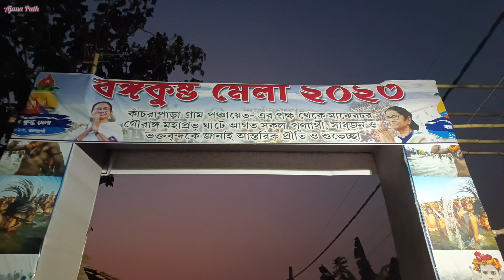গঙ্গারতি কল্যাণী কুম্ভ মেলায় || কল্যাণী কুম্ভ মেলা ২০২৩